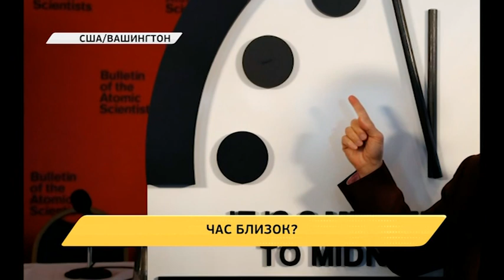Новое время, 26 января 2018 г, 19:00